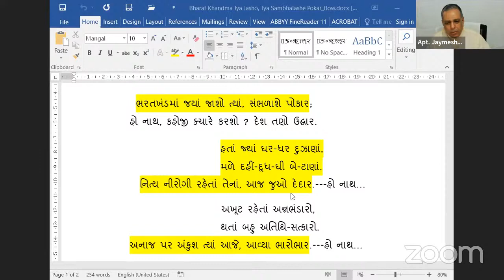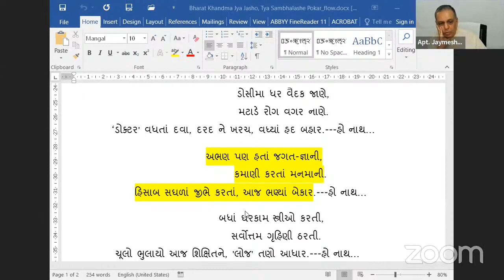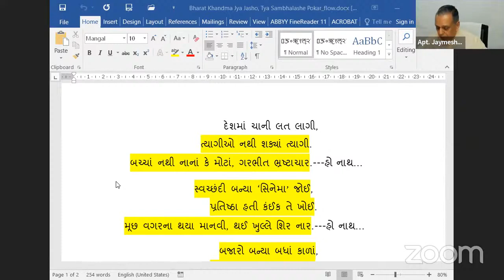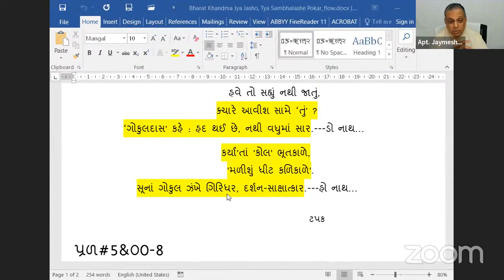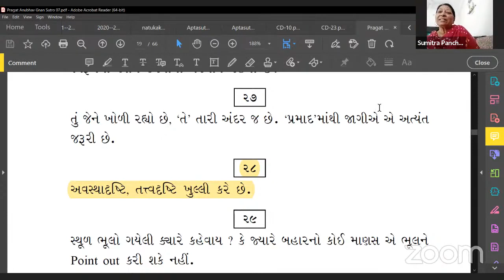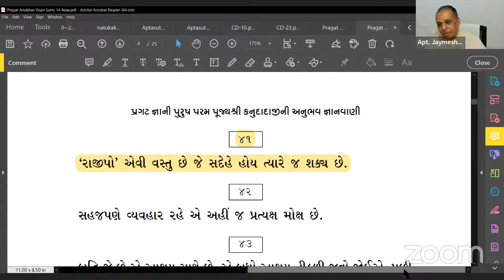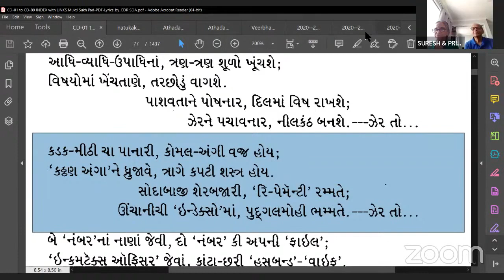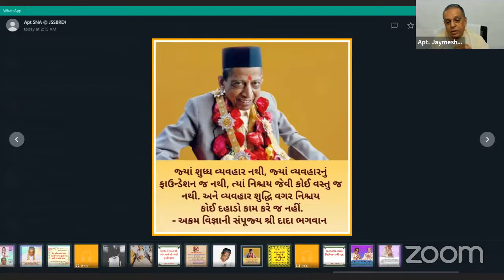20-12-2022 Aptaputra Jaymeshanandji's Gujarati Satsang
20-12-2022 Aptaputra Jaymeshanandji's Gujarati Satsang